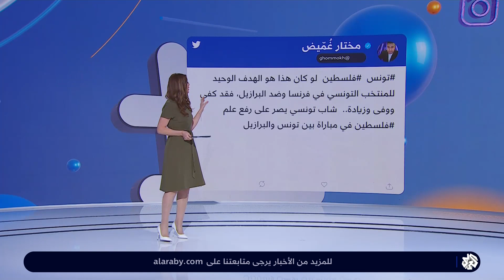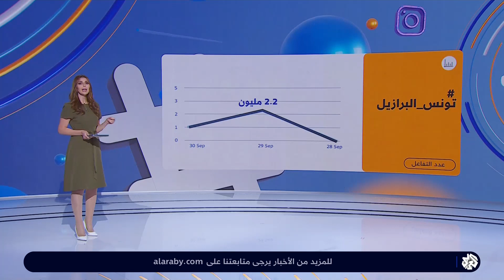مباراة تونس والبرازيل .. أحداث أصبحت جدلا على مواقع التواصل